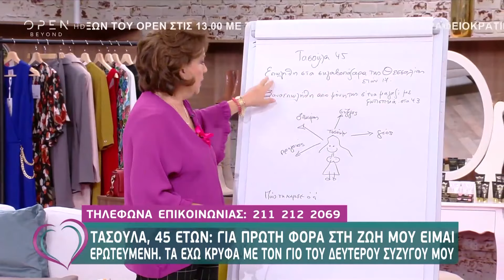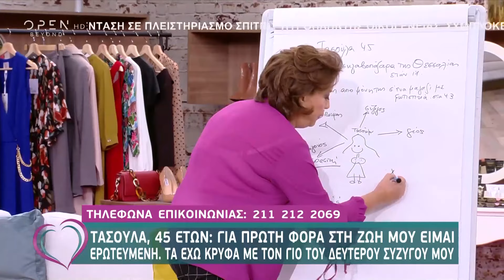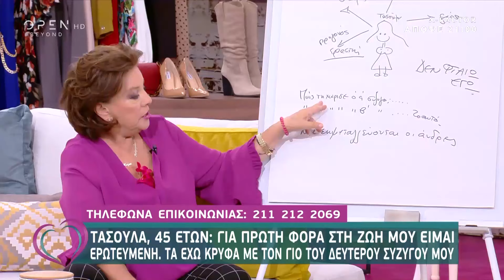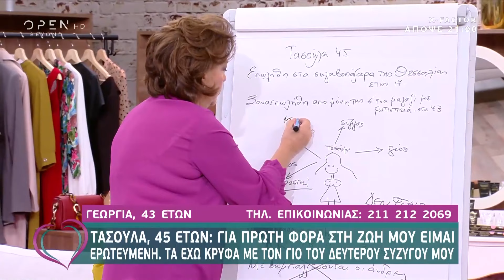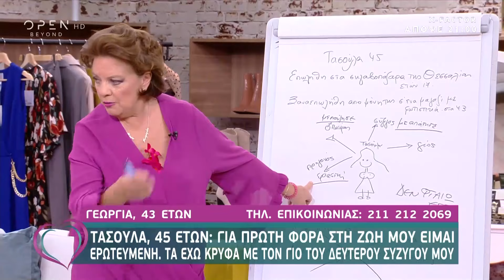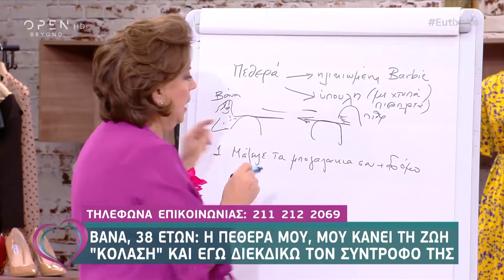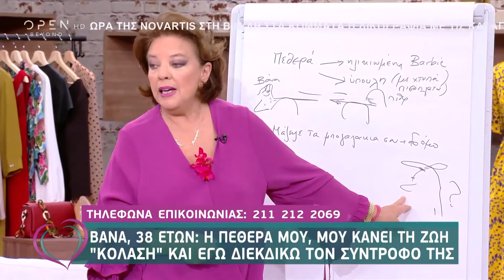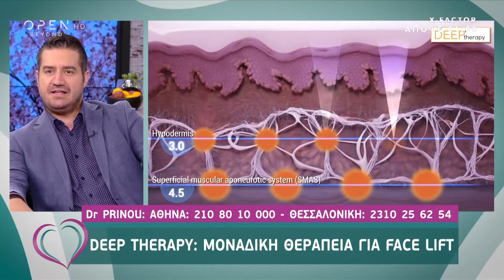Ευτυχείτε! 18/9/2019 | OPEN TV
Όλα όσα θα δούμε στο αποψινό επεισόδιο του X Factor, οι εξελίξεις στο GNTM και το νέο επεισόδιο στην κόντρα ανάμεσα σε Μέγκι Ντρίο και Άννα Αμανατίδου, αλλά και η επιβεβαίωση για την πρόταση γάμου του Πάνου Ζάρλα στην Στέλλα Μιζεράκη, ξεχώρισαν από τη θεματολογία της εκπομπής, στη διάρκεια της οποίας η Μαρία Εκμεκτσίογλου έφτιαξε αυθεντικό κιουνεφέ, η Βίκυ Παγιατάκη μίλησε για τα άστρα και η Μάρα Μεϊμαρίδη έδωσε πολύτιμες συμβουλές για σχέσεις.